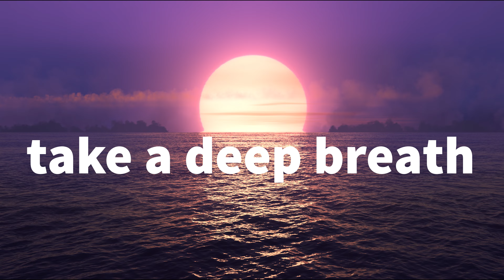10 Minute Mindfulness Meditation - Relax, Breathe, and Find Inner Peace. Suitable for Beginners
Welcome to my 10 Minute  Mindfulness Meditation.
In this soothing session, I'll gently introduce you to the practice of mindfulness meditation, perfect for those who are new to meditation or seeking to deepen their practice.
I'll guide you through simple breathing exercises, body scans, and techniques to cultivate present moment awareness.

Whether you're looking to reduce stress, enhance focus, or simply find a moment of calm in your day, this meditation is tailored just for you. Set aside some quiet time, find a comfortable position, and let's embark on this journey together towards greater peace and clarity of mind.

This contains hypnotic language. DO NOT listen while driving or doing anything needing your full concentration.

 This is designed for regular use.

Share with friends, family and on your socials so as many people as possible can benefit.

Warren York is a Northern Irish Clinical Hypnotherapist with many years of experience seeing 1-1 clients and advising large organisations and businesses on stress management and good working practice. He graduated the University of Ulster in 1995 with a BSc Honours degree in Psychology and has been working in psychotherapy since 2009.

If you'd like more personalised 1-1 sessions with me on Zoom or would like me for corporate or media work, please get in touch. I'd love to hear from you.

Twitter, Instagram & Linkedin: @warrenyorkhypno

Warren York Hypnotherapy can help you with anxiety, stress, fears and phobias, habits, weight loss, smoking, IBS, exam stress, confidence, insomnia, public speaking, corporate and business success, fibromyalgia, blushing, pain, sports psychology and much more…

Tunecode: 542273KR
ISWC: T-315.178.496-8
ICE Work Key: 62863334

Hypnosis Belfast
Hypnotherapy Belfast